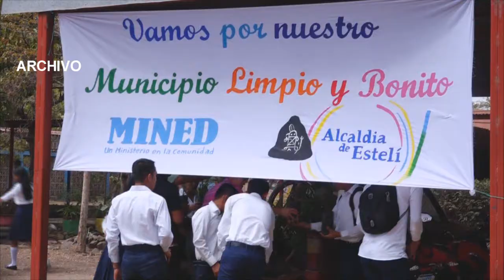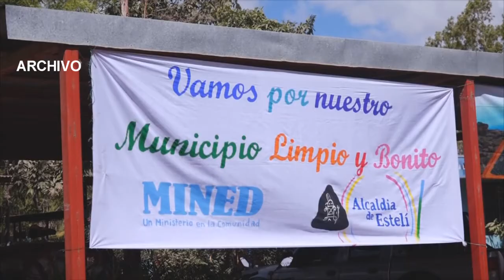LANZAMIENTO DEL CONCURSO DEL MUNICIPIO LIMPIO Y BONITO